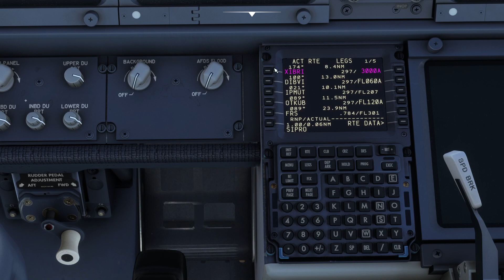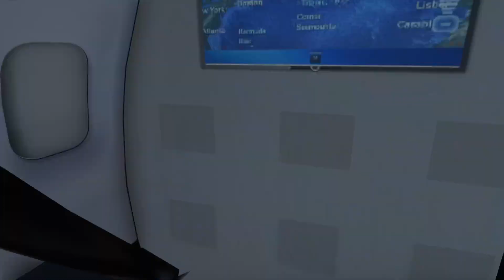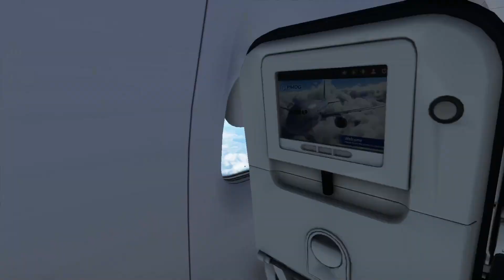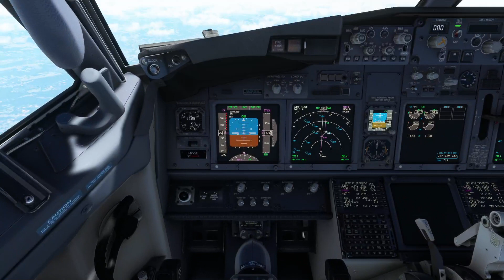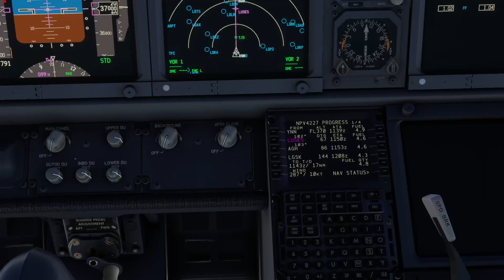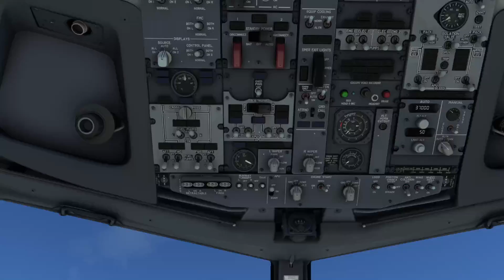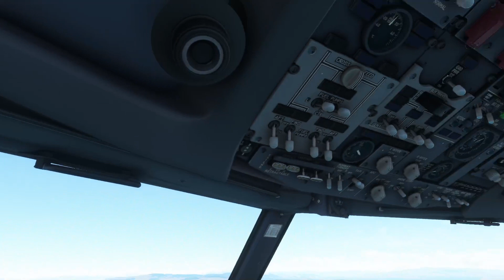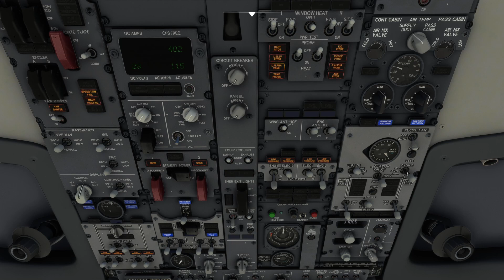[MSFS2020] | IVAO Flight | LIRF Rome LGSK Skiathos || Napulevola.it | PMDG737 | Live ATC